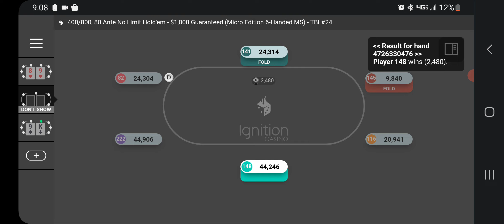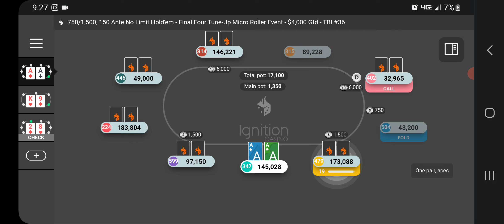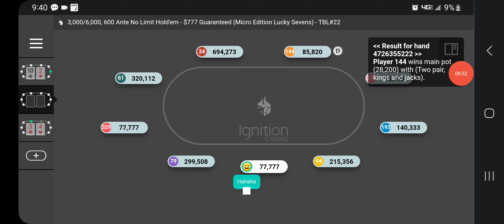Grinding MTTs on Ignition - this might be my favorite MTT footage thus far